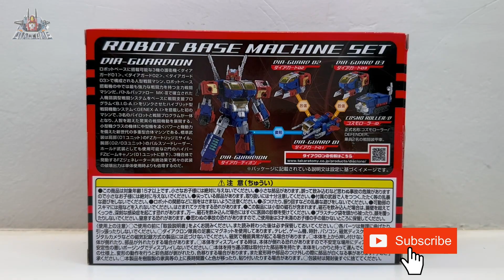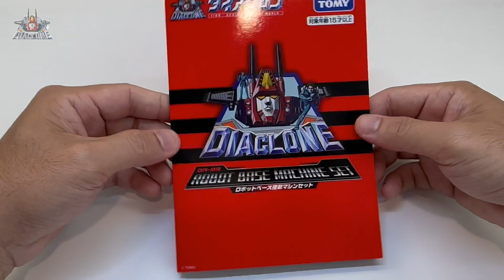SCRAMBLE! DIA-GUARD TEAM: Diaclone Reboot DA-93 ROBOT BASE MACHINE SET playthrough ダイアクロン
ダイアクロンの遊びがさらにワイドになる！第一彈〈DA-93 ロボットベース搭載マシンセット〉登場!!
Humonoid combat machine & Special Vehicle developed & in preparations prior to the upcoming super dreadnought robot base launch.

Time Stamps
00:00:25 Introductions
00:01:49 Dianauts, Dia-Guard 01, 02, 03
00:05:20 Cosmo Roller/D
00:05:52: Dia-Guardion
00:07:58 Ending
Enjoy & Cheers.